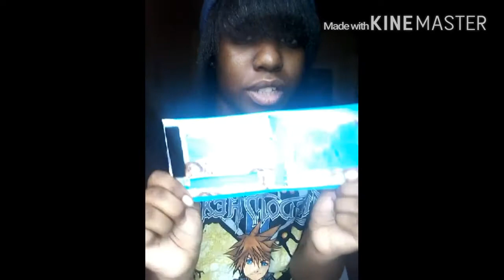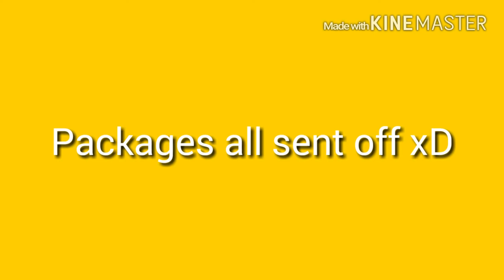Vlogtober Walmart Haul and to the post office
My week last week :)